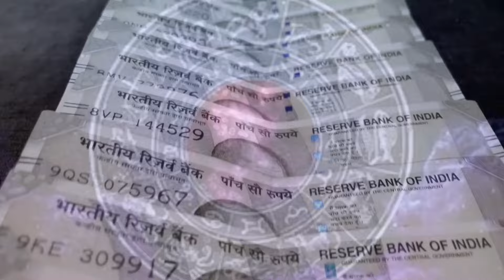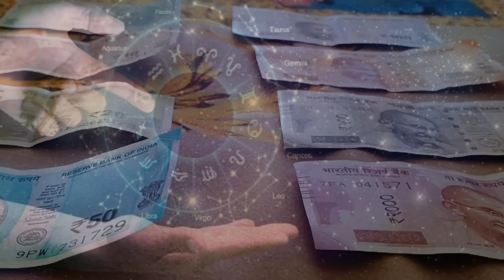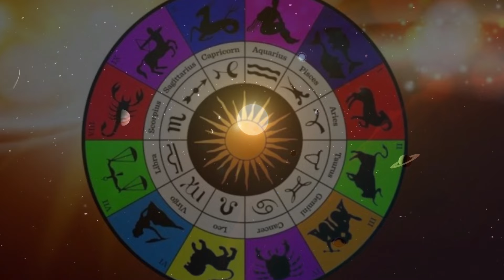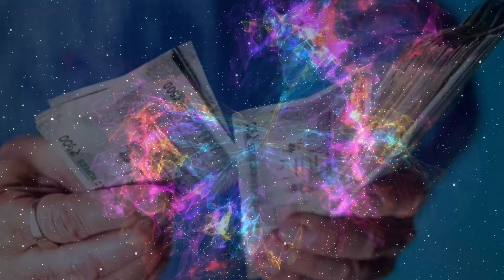ಕುಂಭ ರಾಶಿ / ಕುಂಭ ರಾಶಿ ಸೇರಿ 6 ರಾಶಿಗಳಿಗೆ / ಗಜಲಕ್ಷ್ಮಿ ರಾಜಯೋಗ / ಭಯಂಕರ ಅದೃಷ್ಟ ಮುಟ್ಟಿದ್ದೆಲ್ಲ ಚಿನ್ನ kumbha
ಕುಂಭ ರಾಶಿ / ಕುಂಭ ರಾಶಿ ಸೇರಿ ಆರು ರಾಶಿಗಳಿಗೆ / ಭಯಂಕರ ಅದೃಷ್ಟ ಮುಟ್ಟಿದ್ದೆಲ್ಲ ಚಿನ್ನ / ಗಜಲಕ್ಷ್ಮಿ ರಾಜಯೋಗ ಶುರು / Useful Information kannada / astrology kannada